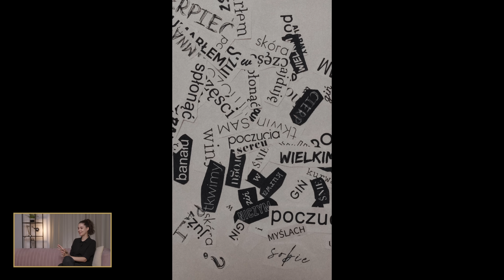Aleksandra Zaborowska: „Ulotność to synonim dobrego portretu"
Kiedy myślę o Aleksandrze Zaborowskiej, widzę wspaniałe portrety. Pełne emocji, ulotności, naturalności i niedoskonałości. / Następny: "Turysta kontra fotograf, proste triki na poprawę zdjęć"

Ola to jednak nie tylko świetna fotografka, ale także osoba, która potrafi fotografii uczyć. Możliwość rozmowy z nią była zatem ogromną przyjemnością i świetną lekcją.

W ramach cyklu Fotoforma Masterclass zapraszam na rozmowy najlepszych twórców foto i wideo w Polsce, aby dowiedzieć się, jak pracują. Kiedy zachciałem poruszyć temat fotografii portretowej, od razu do głowy przyszła mi twórczość Aleksandry Zaborowskiej, która od dwunastu lat zajmuje się zawodowo fotografią, a jej obszary specjalizacji to portret, moda i komercja. Rozmawialiśmy o tym, czym jest dobry portret, na co przede wszystkim zwrócić uwagę przy fotografowaniu ludzi, czy dlaczego wszystko zaczyna się od dobrego rzemieślnictwa.

Spytałem Olę także o to, jak pracuje komercyjnie dla największych marek czy wydawnictw,  jakim sprzętem wykonuje zdjęcia, oraz dlaczego wcale nie trzeba iść na studia fotograficzne, żeby nauczyć się fotografii. A na koniec moja rozmówczyni szczegółowo omawia aż 6 swoich sesji, tłumacząc, jak je wykonała. To bezcenna wiedza, jakiej nie znajdziecie nigdzie indziej. No może, poza kursem Projekt Fotografia — najbardziej kompleksowym, fotograficznym kursem online, którego partnerem jest Fotoforma.pl, a współautorką Aleksandra Zaborowska. Zapraszam!

Aleksandra Zaborowska publikowała swoje prace modowe w magazynach na całym świecie m.in. Vogue, L’Officiel, Harper’s Bazaar, Interview, a jej projekty artystyczne można było zobaczyć na wystawach w Berlinie, Kopenhadze czy Pekinie. Pracowała z najbardziej rozpoznawalnymi twarzami w polskim showbiznesie – Robertem Lewandowskim, Martyną Wojciechowską, Agnieszką Radwańską, Igą Świątek, Grzegorzem Krychowiakiem i innymi. Pracowała dla takich marek, jak Mohito, Origins, Medicine, Kazar, Big Star Jeans, Tatuum, Wólczanka, Lavard, APART, Deni Cler i wielu innych. Wykłada w Państwowej Wyższej Szkole Filmowej w Łodzi, jednej z najbardziej prestiżowych szkół artystycznych w Europie.

💥 ZOBACZ TAKŻE:

✅ Tomasz Markowski: „Fotografia jest dla mnie czymś, co nie raz chciałem rzucić”

✅ Karol Nienartowicz: „Zdjęcia inspirują mnie do tego, aby odwiedzić miejsca”

✅ Igor Podgórski: „Staram się pracować bardziej mądrze, niż ciężko”

✅ Mateusz Piesiak: „Kiedyś szedłem na żywioł. Dzisiaj wszystko planuję"

Asystent: Karol Sokołowski